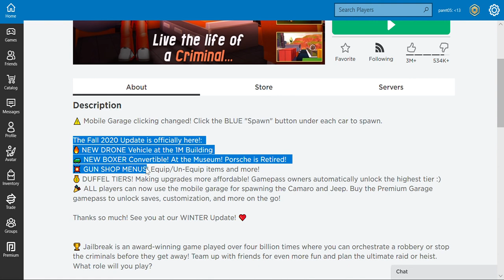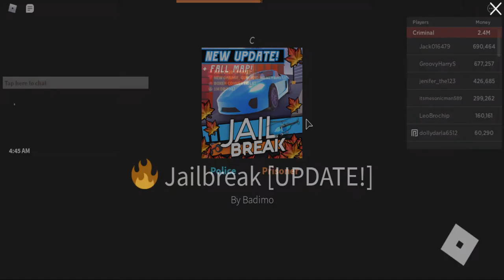New ROBLOX JAILBREAK November UPDATE is here!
Today, we take a look into the new Jailbreak November update.